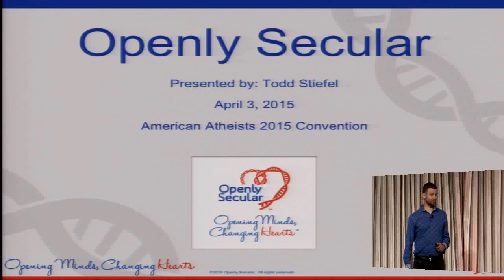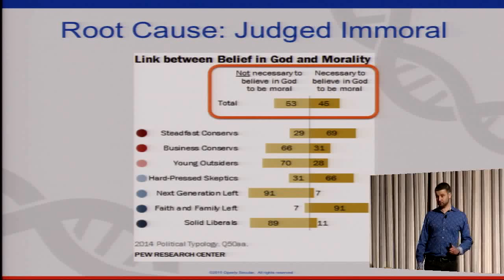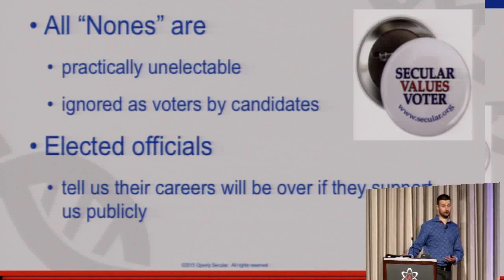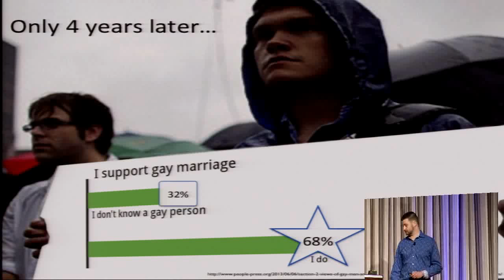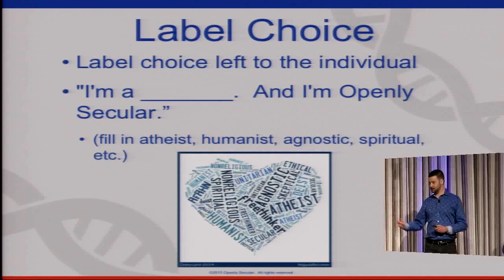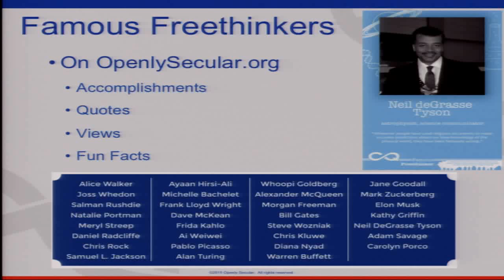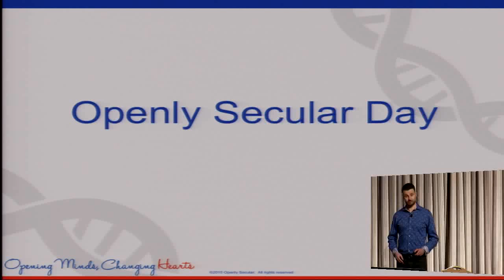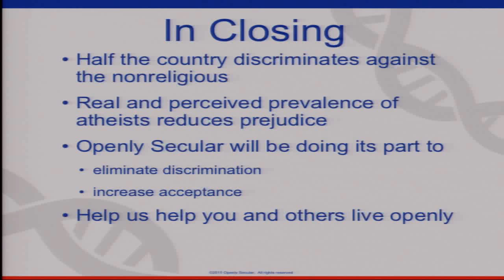Todd Stiefel – Openly Secular (2015 National Convention)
Todd Stiefel speaking at the 2015 American Atheists National Convention in Memphis, TN

Todd Stiefel is the Founder and President of the Stiefel Freethought Foundation. In 2009 he made the transition from Chief Strategy Officer of Stiefel Laboratories to full-time freethought activist. He has won the Foundation Beyond Belief's 2013 Heart of Humanism award, and American Atheists' 2010 Activist of the Year and 2012 Philanthropist of the Year. He is the co-host of the Humanist Hour podcast and Chair of Openly Secular.